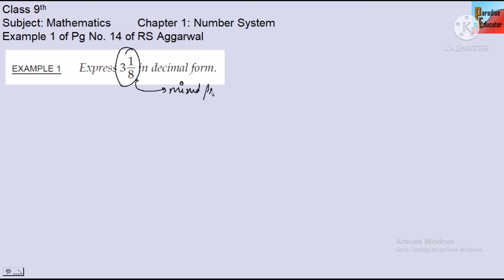Express 25/8 in Decimal Form | How to represent a rational number to decimal | Class 9 Maths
Decimal Representation of Rational Numbers | Class 9th Maths Ch 1 Number System | Paradise Educator

 Class 9 Mathematics | RS Aggarwal Solution

Class: 9th
Subject: Mathematics
Chapter 1: Number System / Real Numbers
Topic: Express 25/8 in Decimal Form | How to represent a rational number to decimal | Class 9 Maths

Mathematics Class 9th by RD Sharma
Mathematics Class 9th by RS Aggarwal

In this Video You Will Learn:
How to represent a rational number in decimal form. what is length of period? without actual division tell whether a rational number is terminating or non terminating.

Currently we are been through The Class 9th Mathematics Series where till now we have studied about:

Also we have some other playlists which are running and videos are uploaded in these playlists whose links are below

Regards
Ritik Gupta
Paradise Educator